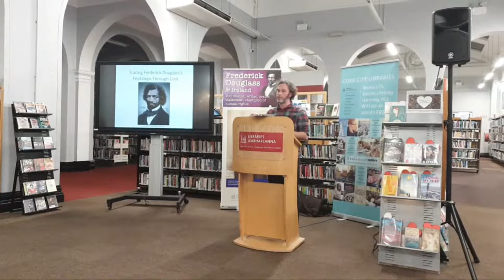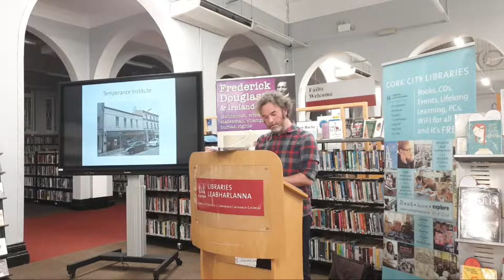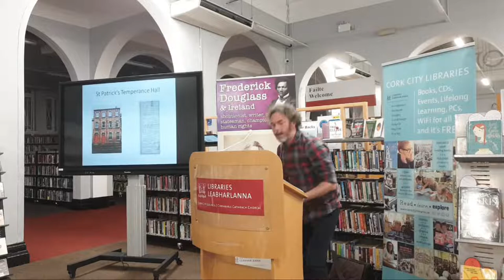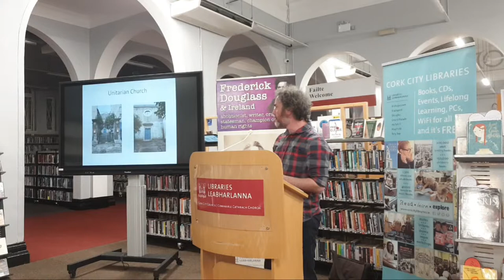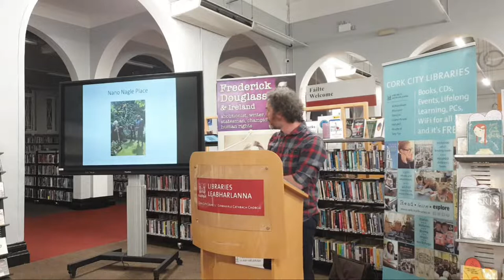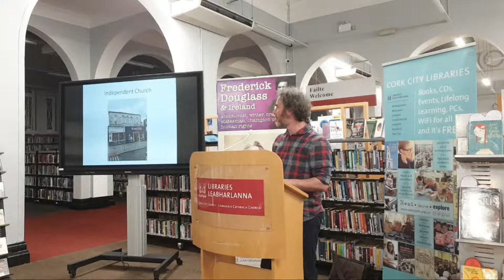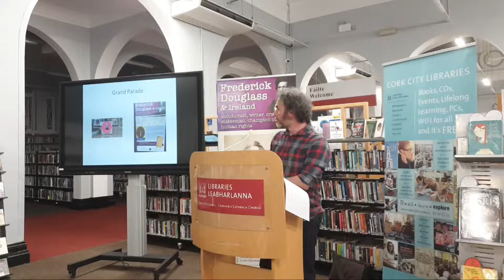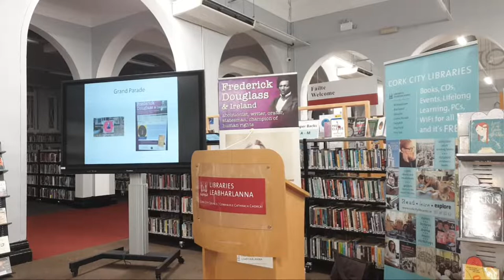Tracing Frederick Douglass's Footsteps Through Cork | DouglassWeek 2022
Cork City Library Frederick Douglass Exhibition event with Dr. Laurence Fenton (author, Frederick Douglass in Ireland) discussing abolitionists and anti-slavery activism in Cork, Ireland.